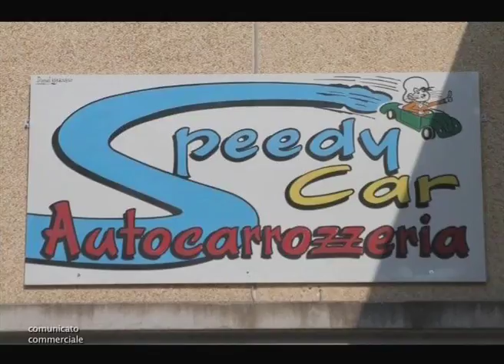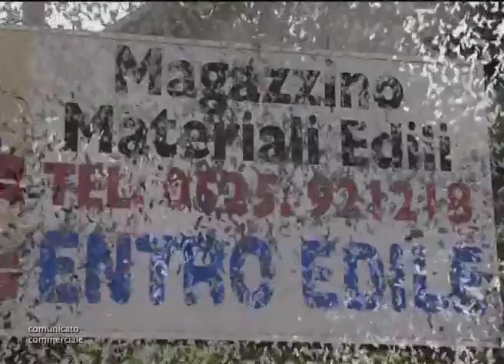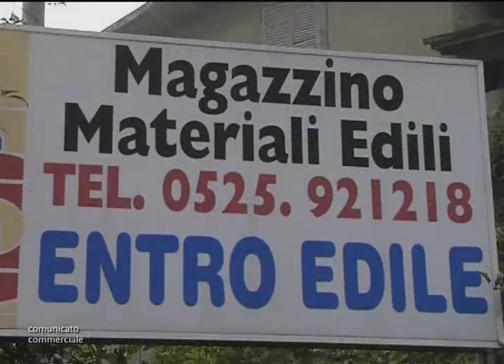Protagonisti nello Sport - Marcello Gazzola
Intervsita